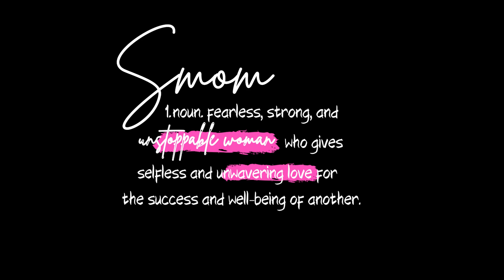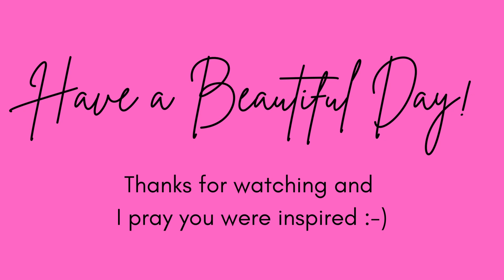Self Care for Teacher Burnout | Trust is When You Know God's Hands Won't Let You Down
Are your Armored Up? A Hard Hat Won't Cut It
Trust is When You Know God's Hands Won't Let You Down

Check out the blog!  Smoms Lifestyle at blogs.smomslife.com
Download my FREE self care guide with over 30+ pages of resources for self care!  💕

It's 7 Days of Self Care and Inspiration that you don't want to miss!

Self care is necessary, not selfish. Your health and your wealth depend on this!

In life, unexpected challenges happen that can reshape your life in only a 1-second notice. How do you respond?  In this episode, I explore spiritual self-care. You don't sit around waiting for challenges, you actively pour into and feed your spirit with prayer and faith before it comes. Don't miss this inspiration and motivation-filled podcast to feed mom's soul!

This podcast and music channel were created to help moms focus on their self-care needs.

* Special Note to ALL Mamas*

Before you became a mom, you were simply a woman. A uniquely made woman with gifts, talents, and abilities to nurture while growing into your purpose. However, in order to see and know your gifts, you have needs. Mental, emotional, physical, social, environmental, and financial needs.

But, when you entered into the most beautiful and life-changing season of becoming a mom, you gained immeasurable love to give to this little person called your child. Unfortunately with that gain, many women, maybe even you unconsciously lose something in the process. You lose yourself in this beautiful experience that is incomparable to any other experience you will ever have. You lose focus of your needs that still remain because, at your core, you are a woman first. You will struggle to be the mom that you want to be and the mom that your kids deserve if you don't begin to make your own needs a priority.

You will only offer half of you because the other half is missing. Taken over by stress, anxiety, frustration, and sometimes even anger. It doesn't have to be this way. You can feel invigorated, motivated, present, focused, and calm... it's time for a Mommy Makeover; Mind, Body, and Soul. Focus on your self-care and create sustainable and transformational habits for your total wellness.

Start today at Smom's Lifestyle!

Check out our inspirational blogs for moms, podcasts, and motivational quotes and printables